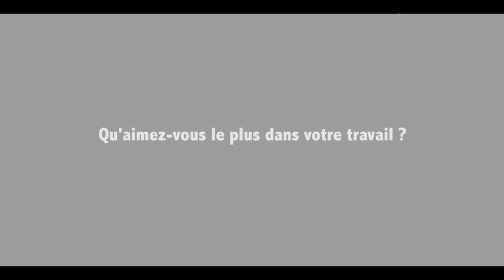Chistophe Danchaud - Maquilleur de Stars / Festival de Cannes 2014 - OOB MAG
Christophe Danchaud LE maquilleur des Stars nous raconte son Festival de Cannes!!

Réalisé par: Les garçons & la fille